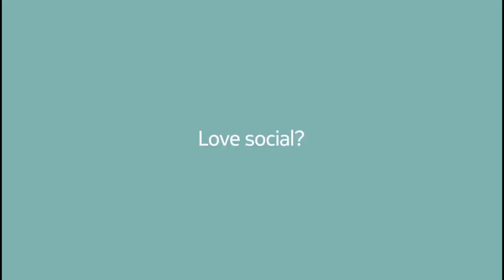5 Best Keypad Phone under 1500 | Best keypad phone 2023 | best keypad mobile under 1500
Top 5 Best Keypad Mobiles under 1500 in 2023 | Best 2G Feature Phones under 1500 in 2023  | Best keypad phone 2023

_______________ ABOUT VIDEO_____________

Hello friends! Here are my list of best 5 Keypad Phones under 1500 rs in 2023:

______________COVER TOPICS_____________

1) best 5 keypad mobiles in 2023
2) top 5 2g feature phones in 2023
3) Itel Feature Phones under 1500
4) best 2g keypad mobile 2023
5) best keypad phones under 1500
6) best 5 feature phones under 1500 in 2023
7) best keypad phones in 2023
8) best keypad phone 2023
9) Itel keypad phones under 1500
10) Lava keypad phones under 1500
11) Keypad Phones under 1500 rs
12) Feature Phones under 1500rs

_____________PRODUCTS LINKS____________

Background Video:

My Gears:

1) Canon EOS 1500D
2) Phone
3) Microphone
4) Laptop
5) Tripod

__________________# TAGS_________________

_______________DISCLAIMER_______________

______________ SOCIAL LINKS _____________

________________ ADDRESS________________

Saikat Chakrabortty
Burdwan, West Bengal, India